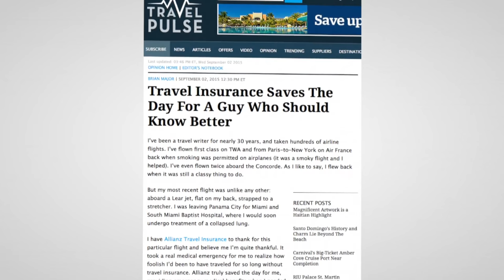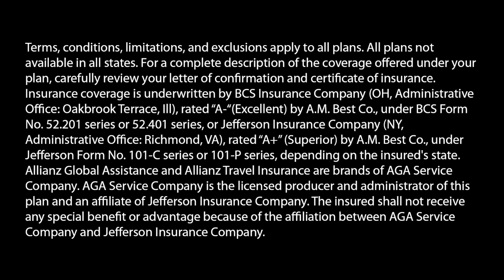Brian’s Medical Evacuation and Allianz Travel Insurance True Story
Veteran travel journalist Brian Major describes how a trip to Panama led to his very first flight on an air ambulance.